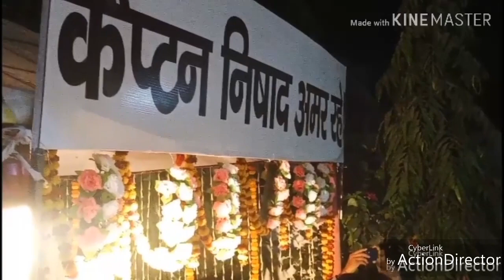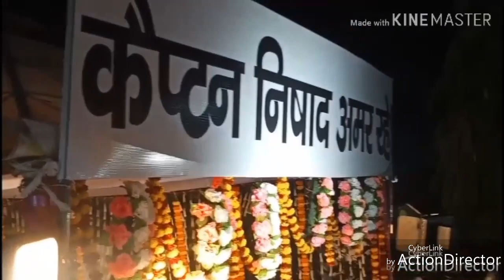कैप्टन निषाद अमर रहे! बिहार मुजफ्फरपुर अंतिम दर्शन को भीड़! निर्मला सहनी बाबुजी कहते थे!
Dinesh Sahni Azad Gandhi Bagmati News कैप्टन निषाद की यादें सोनू, विपुल, वकिल सहनी, कंचन सहनी ।